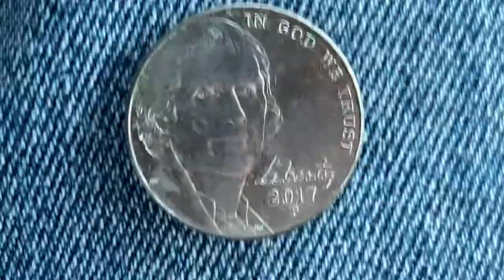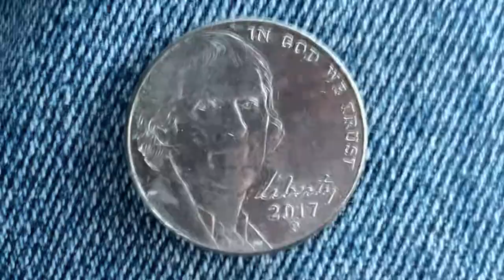AMAZING 2017-P JEFFERSON NICKEL